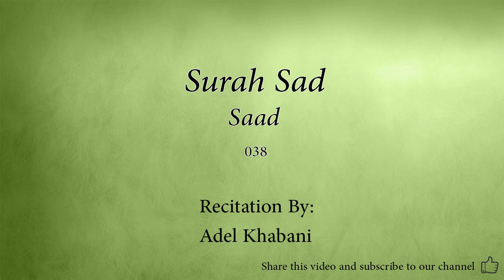Surah Sad The Letter Saad 038 Adel Kalbani Quran Audio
Arabic Quran recitation by Adel Kalbani.